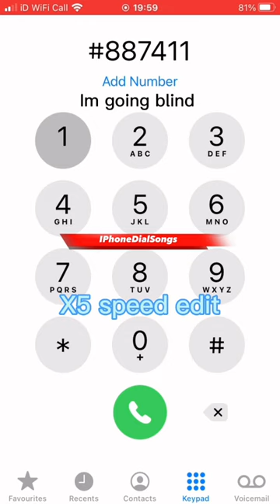Cake By The Ocean - DNCE | IPhoneDial Version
™️Iphonedialsongs